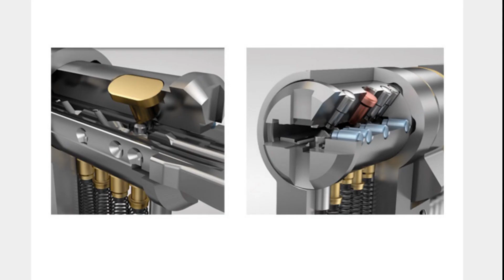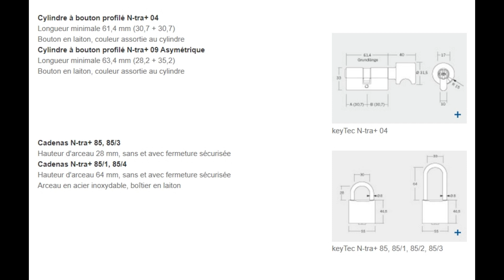Mon avis sur le cylindre WINKHAUS KeyTec NTRA+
Voici un cylindre très qualitatif de la marque WINKHAUS destiné à équiper toutes les fermetures de bâtiments résidentiels.

Rejoignez une communauté de passionnés de serrures sur le forum passion-serrures.fr

Test d'un échantillon fournit par la marque